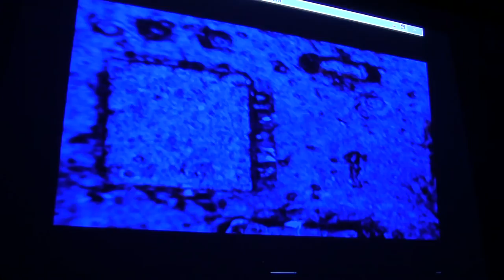Fake Ocean From Electronics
Chloé Malaise / Arthur Hureau